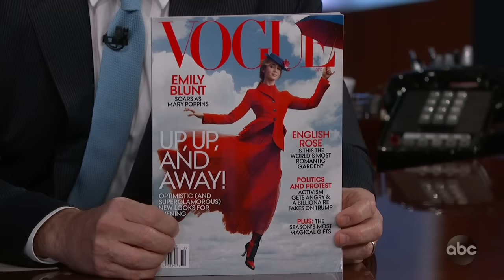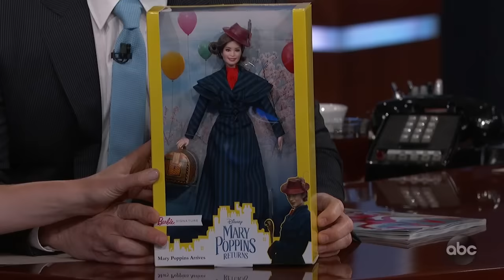Emily Blunt on Daughter's Reaction to Mary Poppins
Emily talks about filming with kids on set for Disney's Mary Poppins Returns, shooting the animated sequences, getting her own action figure, and reveals what her daughter thought when she watched the trailer.